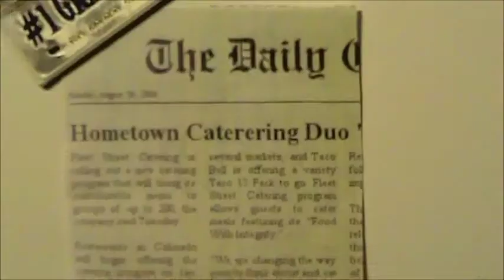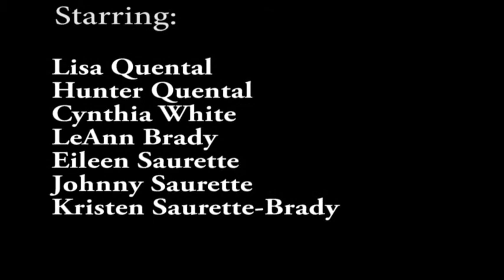M is For MEAT (re-edit)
This is the re-edited version of my entry into the ABCs of death 26th director competition. This is mine and my production team's (Still Rings True Productions) first film. We literally shot and edited  it out of pocket in 2 days to get into the competition. We hope you enjoy it as much as we enjoyed making it.

Written and Directed by: Johnny Saurette
Produced by: Kristen Saurette-Brady & LeAnn Brady
AD:Kristen Saurette-Brady
Camerawork: LeAnn Brady

Starring (in order of appearance):
 Lisa Quental
 Hunter Quental
Cynthia White
LeAnn Brady
Eileen Saurette
Johnny Saurette
Kristen Saurette-Brady